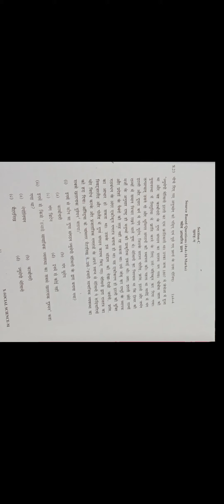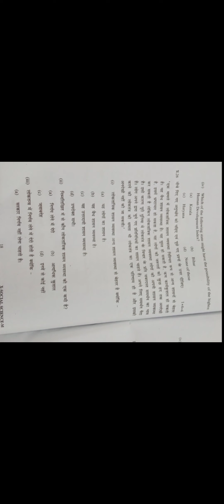Social science (pre board) question class 10 paper session (2021-2022)